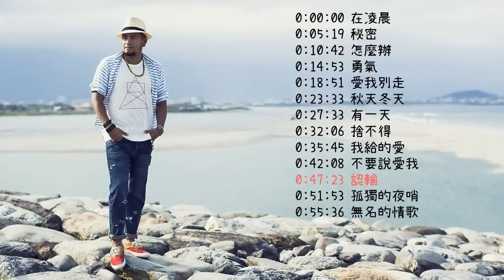張震嶽精選歌曲 Selected Songs of A-Yue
0:00:00 在凌晨
0:05:19 秘密
0:10:42 怎麼辦
0:14:53 勇氣
0:18:51 愛我別走
0:23:33 秋天冬天
0:27:33 有一天
0:32:06 捨不得
0:35:45 我給的愛
0:42:08 不要說愛我
0:47:23 認輸
0:51:53 孤獨的夜哨
0:55:36 無名的情歌